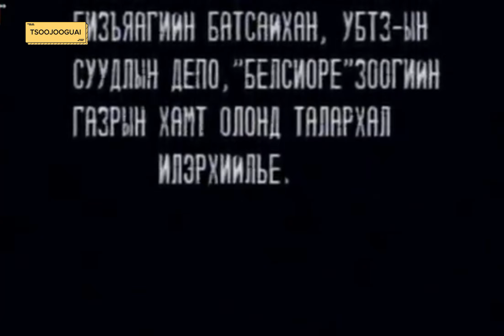Сэтгэлд шивнэсэн үг МУСК 2001он.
Найруулагч О.Бат-Өлзий 'Зүрхэнд шивнэсэн үг' киногоо аав МУГЖ Улаанхүүгийн Осорын мэндэлсний 80 жилийн ойд зориулан бүтээжээ. Киноны зохиолыг МУГЖ Д.Норовын 'Мөнхийн дуудлага' туужаас сэдэвлэн 2001 онд бүтээсэн бөгөөд үйл явдал хөдөөний нэгэн айлд өрнөнө. Айлын ганц хүү Дэлэг цэрэгт яваад дөрвөн жил болоход ар гэрийхэндээ хэл дуулгалгүй сураг тасарчээ. Нэгэнт сураггүй болсон эрийг хүлээх Хишгээ бүсгүйг нутгийн эрчүүд эргүүлэх боловч эр нөхөртөө амласан АМЛАЛТ-аа бодон охинтойгоо хамт хадам ээждээ хань болон хаяа дэрлэн амьдарсаар... 'Зүрхэнд шивнэсэн үг' кино нь үхсэн амьдын сураггүй болсон ханиа хүлээх эхнэр хүний сэтгэл, үхчихээ болов уу гэж харуусахдаа хамаг гомдолоо бэрдээ гаргах эхийн сэтгэл, эцгээ гэх охин үрийн бэтгэрсэн сэтгэлийг зангидан харуулсан бүтээл болсон бөгөөд киноны төгсгөлд охины аавдаа хандан 'Мөн ч их хүлээсэн дээ гэсэн шүү...' гэх хоолой зангируулан шивнэх үгээр киноны бүх үйл явдлын зангилаа тайлагддаг.
Дашрамд хэлэхэд надтай хамт кинонд дуу оруулагчийн курсэд сурч төгссөн Эрдэнэцэцэг дүүгийн тоглосон хөөрхөн кино шүү.